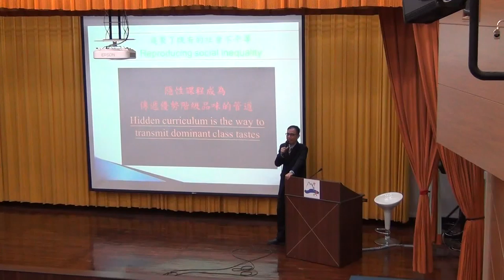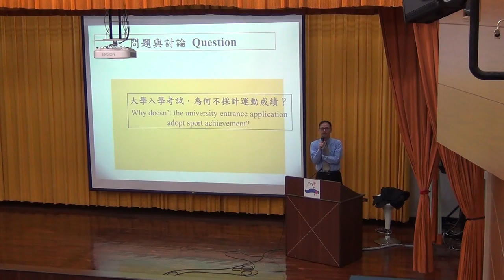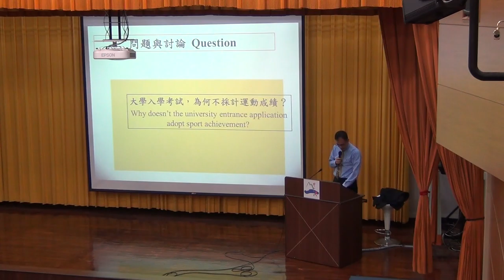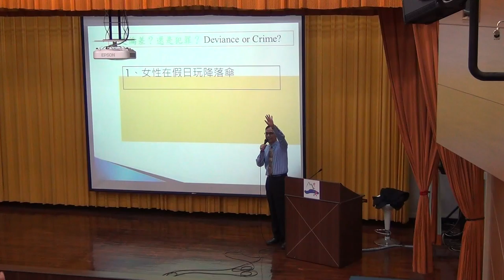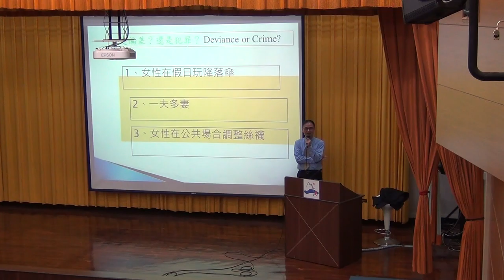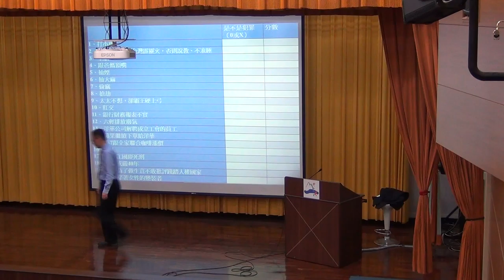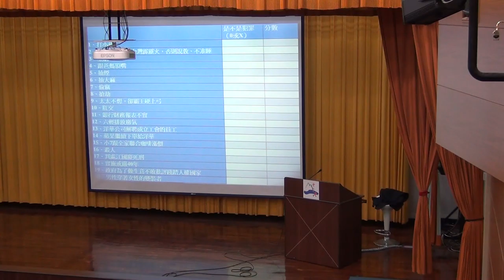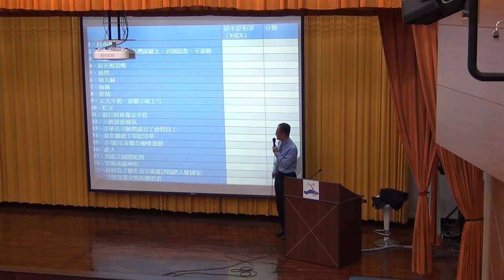《國立中山大學》社會學(王宏仁教授)26